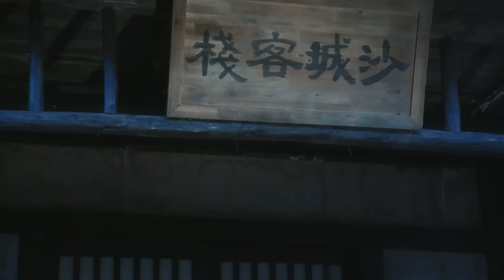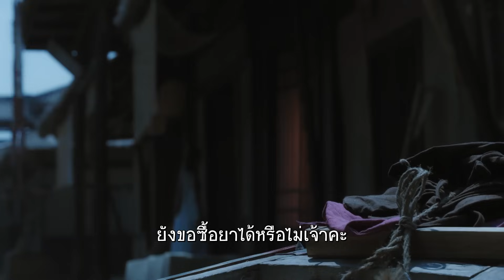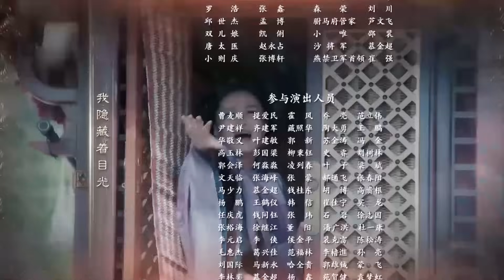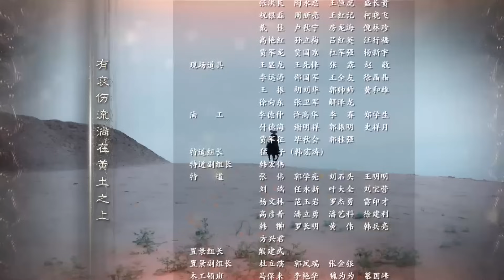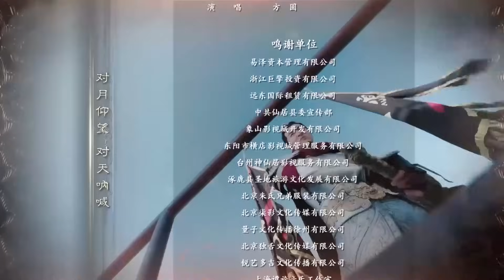ตอนที่ 51 | จอมนางคู่บัลลังก์ - General and I (2017) | ( จงฮั่นเหลียง , หยางอิ่ง ) 【ซับไทย】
เรื่องย่อ： เรื่องราวของ “จอมนางคู่บัลลังก์ ” เกิดขึ้นเมื่อสี่แคว้นใหญ่ จิ้น เยี่ยน เหลียง ฉิน ได้ทำสงครามกันไม่หยุดหย่อน แคว้นจิ้นเป็นแคว้นที่แข็งแกร่งที่สุด เป่ยเจิ้นอ๋อง(“ฉูเป่ยเจี๋ย” รับบทโดย “จงฮั่นเหลียง”) น้องชายเจ้าแคว้นจิ้น เก่งกล้าสามารถชำนาญการศึก วรยุทธลึกล้ำไม่เป็นรองใคร ทำให้อีกสามแคว้นเกิดความประหวั่นพรั่นพรึง ขณะที่แคว้นจิ้น และแคว้นเยี่ยนทำสงครามกันนั่นเอง (“ไป๋พิงถิง” รับบทโดย “หยาง อิ่ง”)สาวใช้และเหอเสียอ๋องน้อย หนีตายต้องซัดเซพเนจรไปจนถึงแคว้นจิ้น ภายในวัดแห่งหนึ่ง ฉูเป่ยเจี๋ยได้พบไป๋พิงถิงเข้าโดยบังเอิญ เสียงพิณของนางทำให้ ฉูเป่ยเจี๋ยเกิดความหลงใหลจนเกิดเป็นรักแรกพบ แต่ด้วยศึกสงครามทำให้ความรักของคนทั้งสองลุ่มๆดอนๆ  ถึงแม้ความรักมั่นคงจริงใจ แต่กลับมีอุปสรรคนานัปการ ฉูเป่ยเจี๋กับไป๋พิงถิงจะลงเอยกันอย่างไร และสงครามสี่แคว้นจะหยุดยั้งยังไงติดตามได้